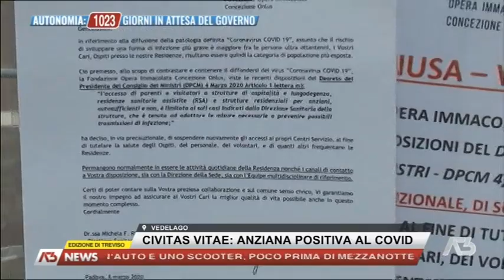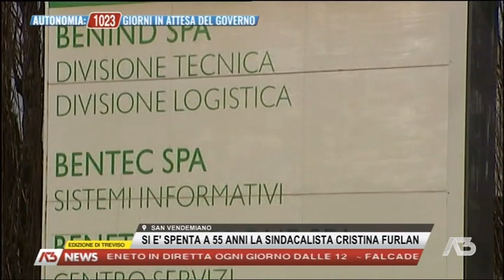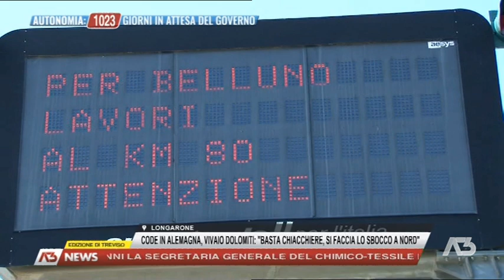A3 NEWS TREVISO - 10-08-2020 19:29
A3 NEWS TREVISO - 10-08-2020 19:29 - Segui Antenna Tre anche sul digitale terrestre! Visita il sito -- Tutti i diritti riservati